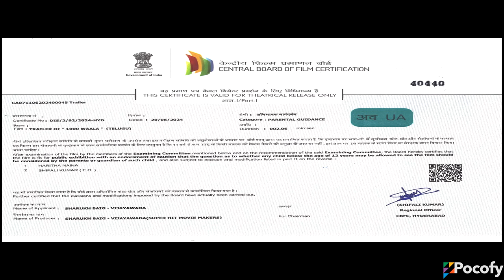1000 Waala Telugu Movie Teaser | Amith | Sharukh | Afzal | POCOFY